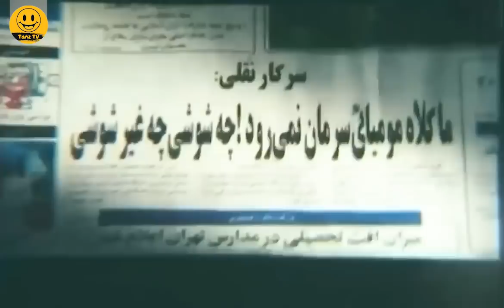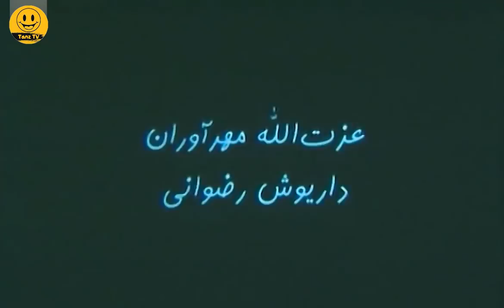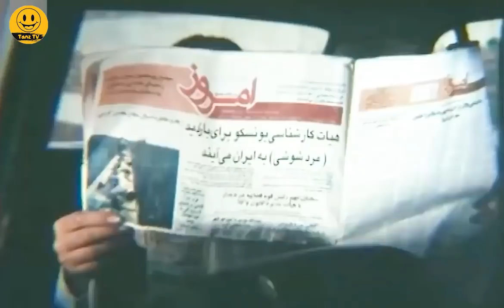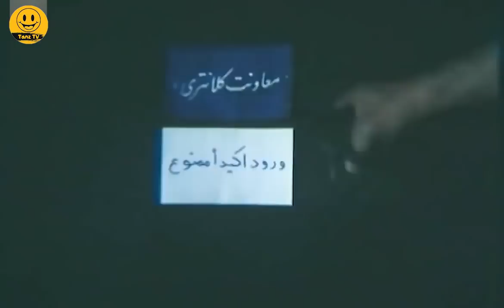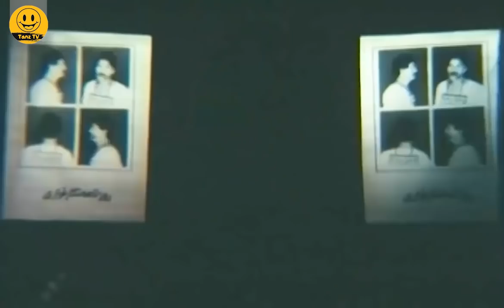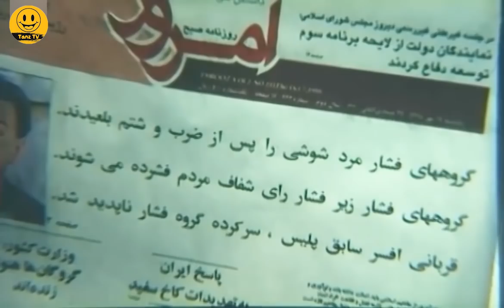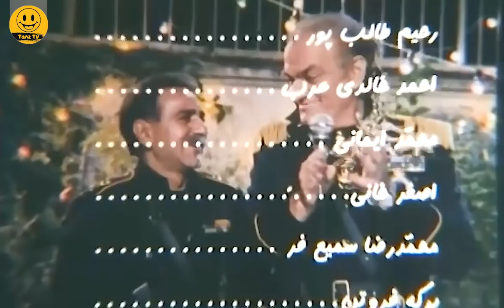فیلم سینمایی کمدی جنایی مومیایی 3 😆😁 با بازی پرویز پرستویی و مهتاب کرامتی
. داستان فیلم کمدی جنایی مومیایی 3 👇😆
سروان قربانی، افسر وظیفه‌شناسی است که کارش را به خوبی و با صداقت تمام انجام می‌دهد. او که باید هرچه زودتر کلانتری محل خدمت اش را به مالک اصلی اش تحویل دهد، به او اطمینان می‌دهد که قصد تخلیه کلانتری را دارد ولی متأسفانه هیچ‌کس حاضر نیست ملکش را به کلانتری اجاره دهد. در این میان سروان قربانی در ماجرای سرقت یک مومیایی نیز گرفتار می‌شود که در جریان یافتن مومیایی به ناچار با بهروز و کبری هم سفر می‌شود و …

داستان فیلم سینمایی کمدی مومیایی_3 👆

عوامل فیلم سینمایی کمدی جنایی مومیایی 3 👇

بازیگران:
پرویز پرستویی
مهتاب کرامتی
رامبد جوان
سیروس ابراهیم‌زاده
رضا ژیان
فتحعلی اویسی

کارگردان:
محمدرضا هنرمند

ژانر: کمدی

Mumiyayi 3 Film Irani Full Movie

Brief story line of Film Irani Mummy3 👇😆
Captain Ghorbani is a conscientious officer who does his job well and honestly. He has to hand over his service station to his original owner as soon as possible, assuring him that he intends to evacuate the police station, but unfortunately no one is willing to rent his property to the police station. Meanwhile, Captain Ghorbani is caught in the story of stealing a mummy, who inevitably travels with Behrooz and Kobra while finding the mummy...

Cast:
Parviz Parastui
Mahtab Keramati
Rambod Javan
Siroos Ebrahimzadeh
Reza Jian
Fathali Oveisi

Director:
Mohammad Reza Honarmand

Genre: Comedy